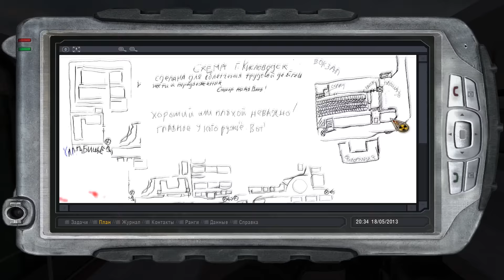S.T.A.L.K.E.R. Обреченный Город #5. Детский МИР и Взрослые Вояки. Прохождение на Русском.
События разворачиваются в 2009 году, после катастрофы случившейся неподалёку . Часть населения эвакуировали и через некоторое время оцепили город с оставшимися жителями. Основная задача выбраться из города и понять что случилось...
S.T.A.L.K.E.R. — франшиза, принадлежащая украинской компании «GSC Game World», название вымышленной вселенной, которая создана на основе повести «Пикник на обочине» братьев Стругацких и реальной Чернобыльской зоны.[1] Англоязычные источники объясняют название «S.T.A.L.K.E.R.» как бэкроним от английских слов «Scavengers, Trespassers, Adventurers, Loners, Killers, Explorers, Robbers»